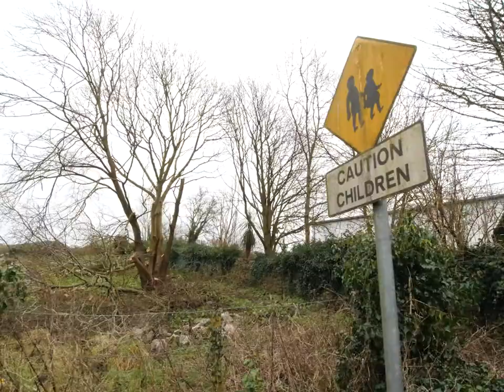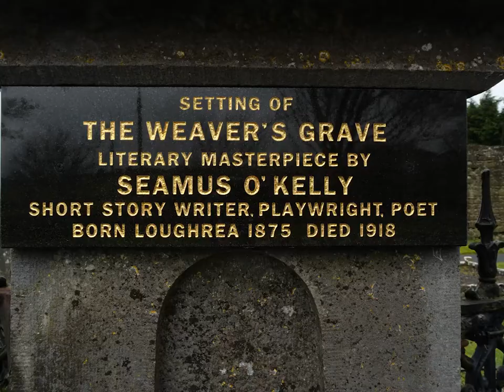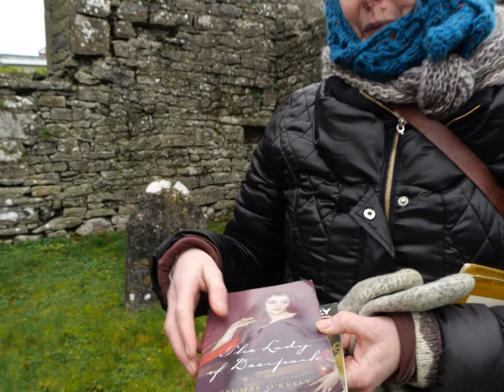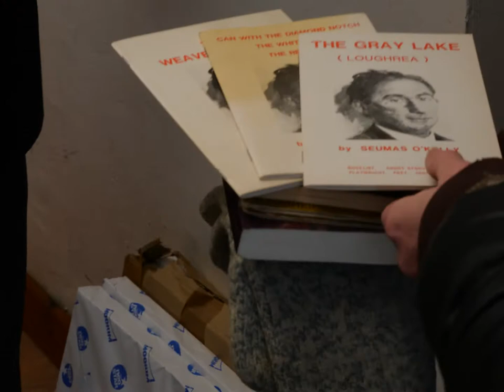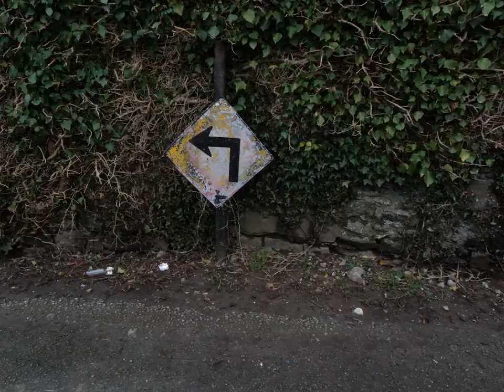"Who is Mister O'Kelly?" a documentary by Sean Fitzgerald